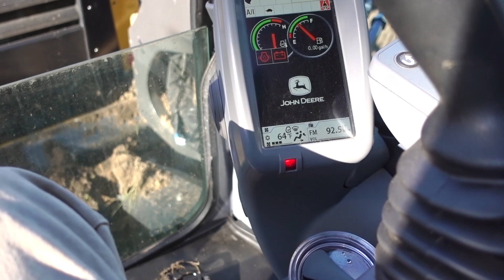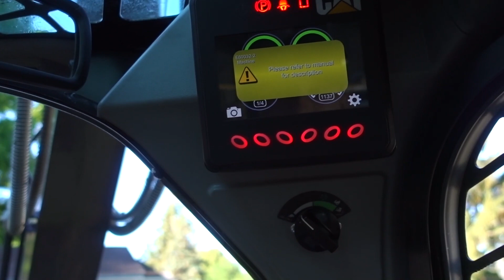Excavator Loading Trucks & Digging Out For Wall | John Deere 85g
This video we were digging and prepping to build the wall here. This was the first time ive ever used these bigger block in a retaining wall, and actually the first time i've helped build an engineered wall as well! Huge learning curve on how to build this retaining wall, generally its just a scaled up normal wall but the difference is that it takes a long time to actually lay the base of these because they arent fast to "throw" around like walls you can build with 80lb block. Moral of the story always plan for the worst when building new things! Not that the worst happened but that it will always seem to take longer then you expect.